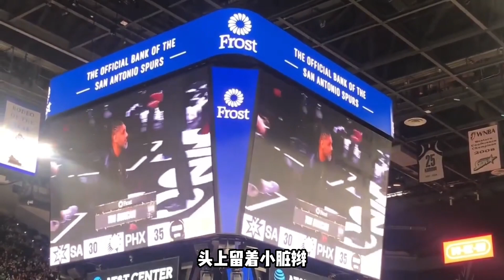皮鞋+脏辫+黑夹克！邓肯退役生活不像土豪挥霍，品质却是“极致”